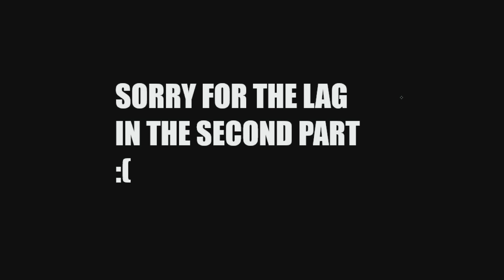ROAD TO HOKKAIDO #12 - CAN MORIOKA SAVE US? (森岡 亮太)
Can IF Morioka turn it around for the Road To Hokkaido squad?

The recording went wrong, AGAIN! The lag :(.